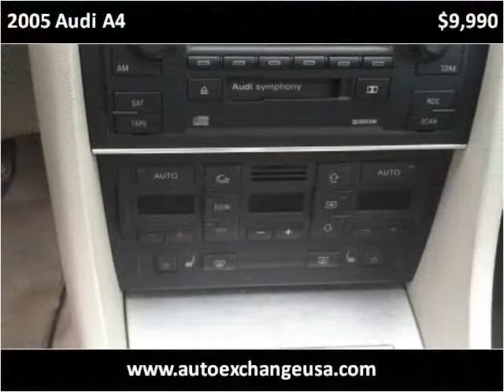2005 Audi A4 Used Cars Lancaster PA